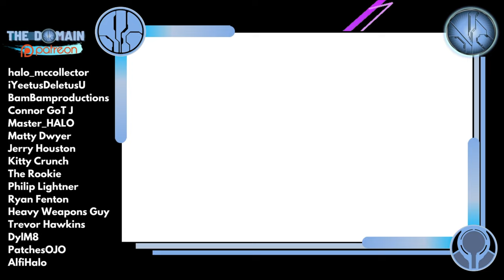FREE Mega Construx Blind Bags Until Halo Infinite Campaign Launches!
The road to Halo Infinite is almost complete and to celebrate I'm giving away FREE Mega Construx Blind Bags right up to launch!

Even if the multiplayer launches today I'll honour this until December 8th!

It's all here on DAILY HALO.

Goodie bags on offer include S5, Infinite, Clash on the Ring, Battle for the Ark, Challenger, Stormbound and more!

Simon Key
11E Cherish Court
Discovery Bay
Hong Kong